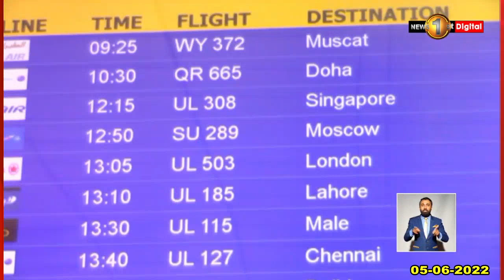රුසියානු ගුවන් යානා අර්බුදයට මොකද වෙන්නේ?